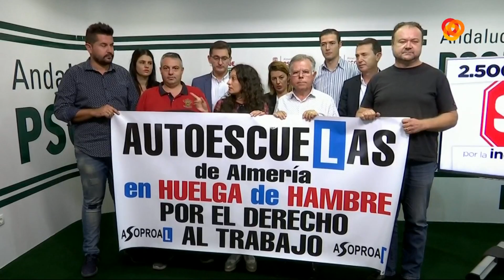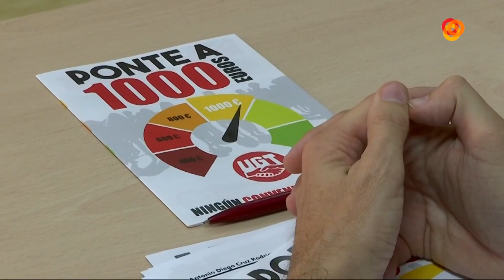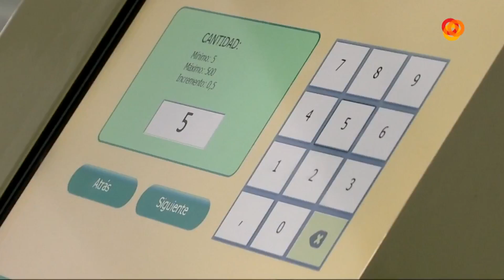Informativo Noche 06-11-17